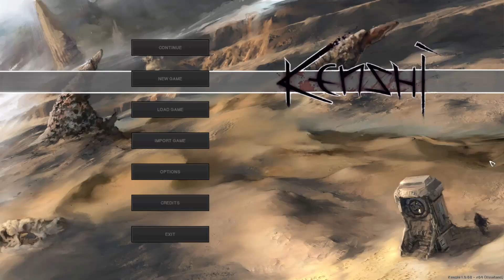Kenshi: BoneShaw's Redeemers // Part 2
Cap plays Kenshi for the PC! BoneShaw makes some new friends among the United Cities' downtrodden, and scopes out some territory for a safehouse.

Date Streamed - Aug. 25, 2024